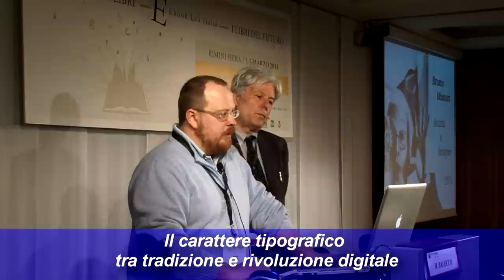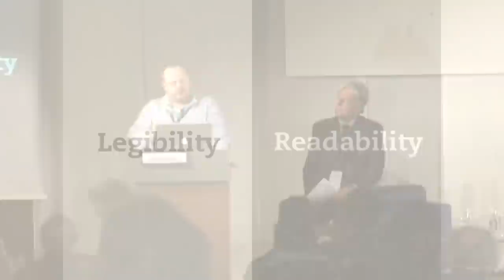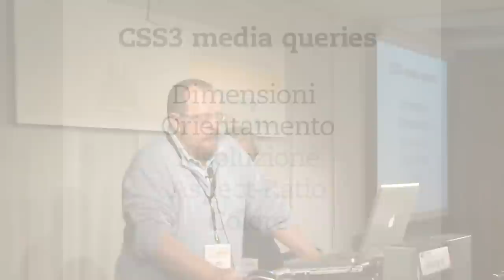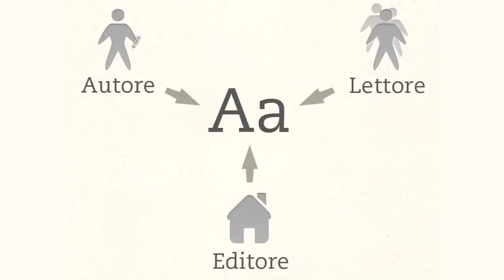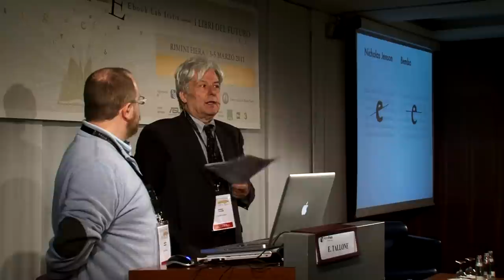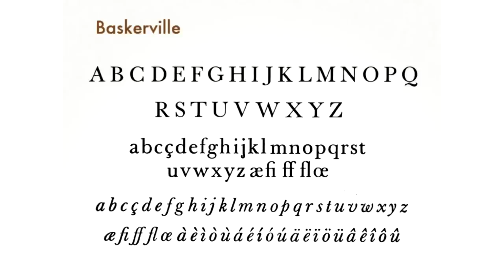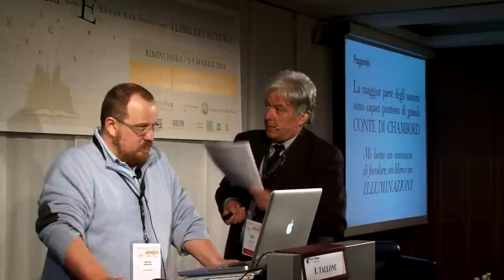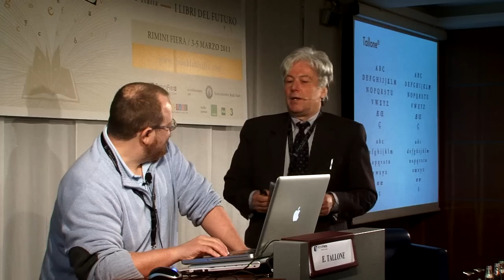Enrico Tallone e Matteo Balocco - Il carattere tipografico tra tradizione e rivoluzione digitale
L'editoria elettronica - fino a oggi - ha maltrattato la pagina e il carattere tipografico, svuotandoli del loro ruolo progettuale e stilistico. Eppure il primo impatto che il lettore ha con il libro non è con il suo contenuto, bensì con il suo aspetto. Non ci stiamo forse dimenticando qualcosa d'importante?